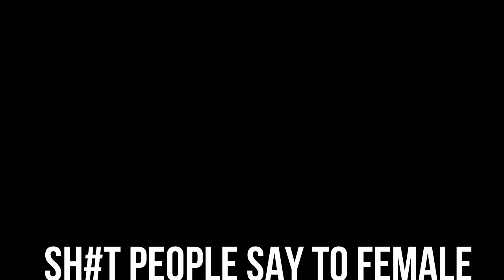BODYBUILDING: THINGS PEOPLE SAY TO FEMALE BODYBUILDERS